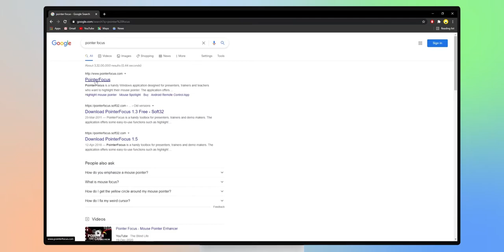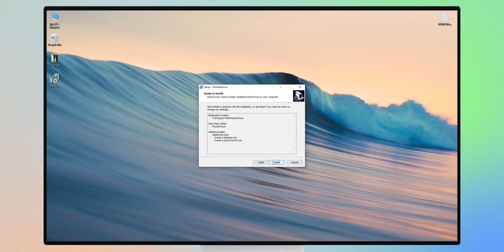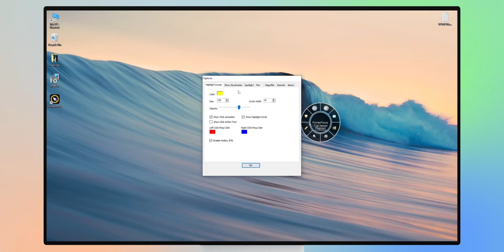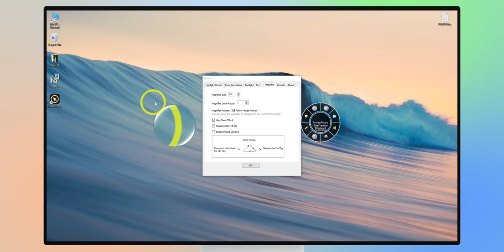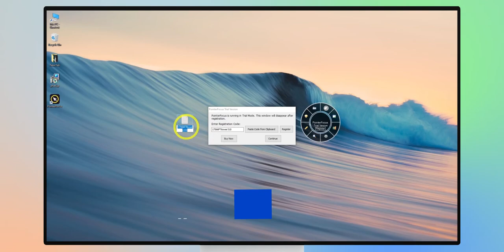How to Highlight Mouse Pointer Windows 10 | Registration key code I 2021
In this step-by-step tutorial video, learn how to highlight your mouse cursor to make it easier for your audience to follow your mouse movements and clicks. The two options that I feature in this video are entirely free. Highlighting your mouse pointer is especially valuable during presentations, demos, remote teaching, and screen recording. Follow along to find out how to make this work on Windows 7, 8, and 10.